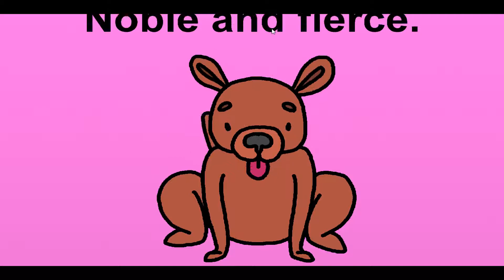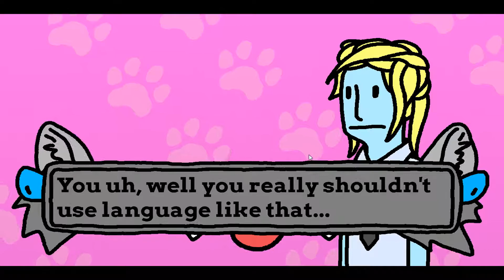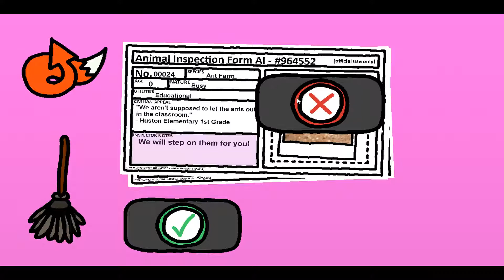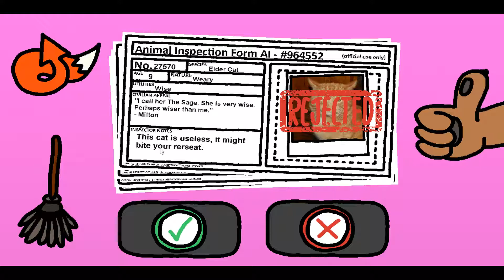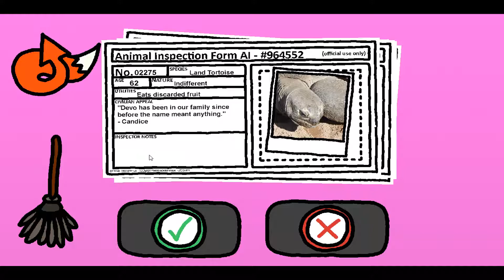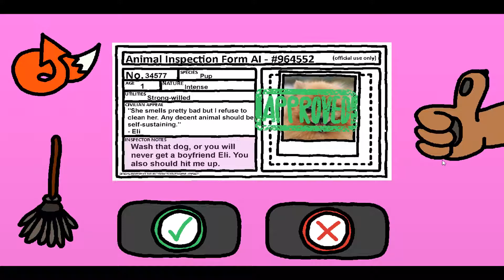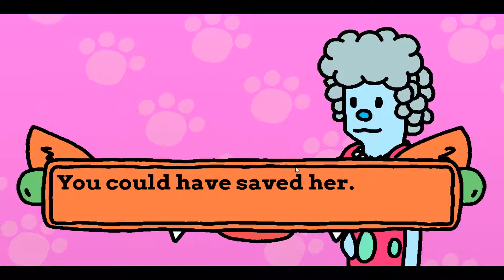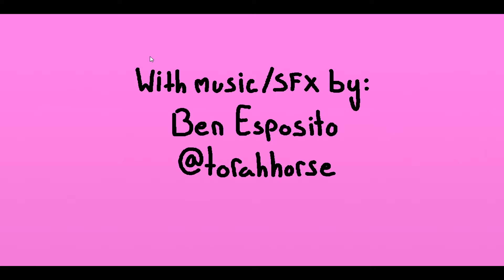KILLING PETS TO SAVE MINE | Animal Inspector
I have to kill pets to make sure my pet will live. I will do anything for my kangaroo-dog in Animal Inspector!